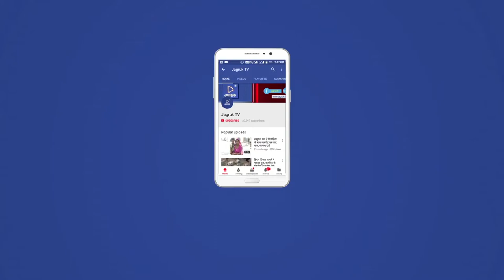JAGRUK TV: जालोर: कलेक्ट्रेट सभाकक्ष में अधिकारियों व कर्मचारियों की बैठक लेते सांसद देवजी भाई पटेल।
जालोर कलेक्ट्रेट सभाकक्ष में अधिकारियों व कर्मचारियों की बैठक लेते सांसद देवजी भाई पटेल। पटेल ने अधिकारियों को आवश्यक दिशा निर्देश भी दिए और कार्य पूरे ना होने पर लताड़ भी लगाई। इस दौरान जिला प्रमुख वन्ने सिंह गोयल, जिला कलेक्टर बीएल कोठारी भी मौजूद रहे।